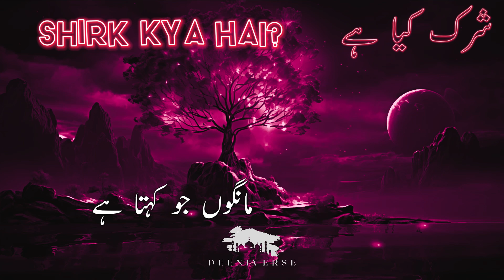Kya Dargah Mein Jaakar Waliyon Se Dua Maangna Shirk Hai | Dr Israr Ahmed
Shirk Ki Haqeeqat Ka Inkishaaf! 🔴

Kya aap kabhi yeh soch kar hairaan hue hain ke Shirk asal mein kya hai? Is video mein hum Shirk ke tasavvur ko gehraai se samjhenge, iski ahmiyat, asraat aur yeh kyun Islam mein sabse bara gunaah mana jata hai, in tamam baton ka jaiza lene wale hain. Tayyar ho jayein, kyunki aap ko milne wale hain kuch hairat angez waqiyat aur kahaniyan jo Shirk ke is galat samjhay jane wale amal par roshni dalti hain.

📌 Aap Kya Seekhenge:

Shirk ka asal matlab
Shirk ke mukhtalif qisam aur yeh kaise zahir hoti hain
Shirk ke tareekhi aur jadeed misaalen
Shirk mein mubtala hone ke nataij
✨ Is zaroori maaloomat ko miss na karein! Apne doston aur ghar walon ke sath is video ko share karein taake agahi phail sake. ✨

👍 Agar aap ko yeh video madadgar lagi, to please isay thumbs up dein aur niche comments mein apne khayalat ka izhar karein!

dargah dua
Allah